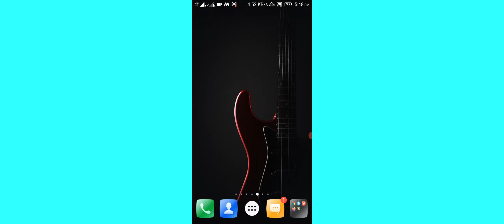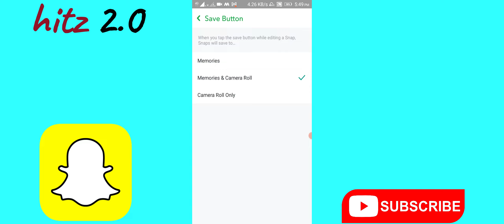HOW TO SAVE SNAPCHAT PHOTOS TO YOUR GALLERY । Snapchat के Photo को Gallery में कैसे save करे